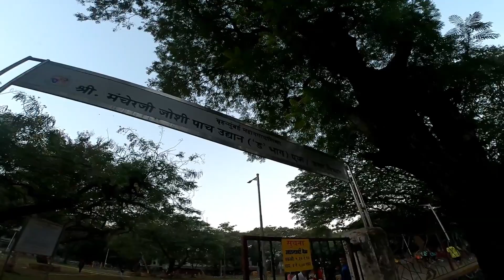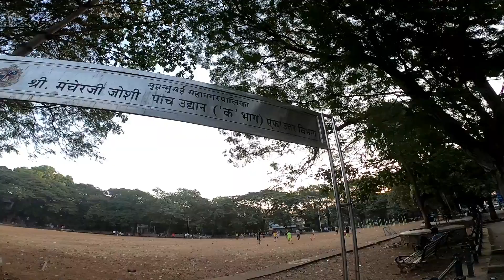Wadala Five Garden